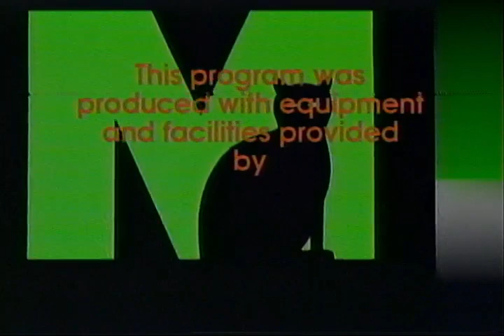KD Dickinson Conversations